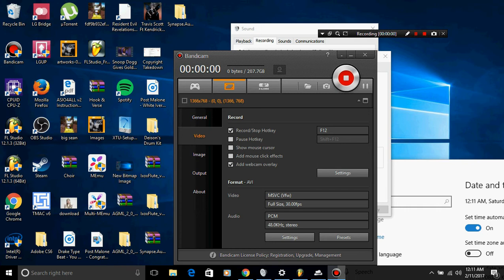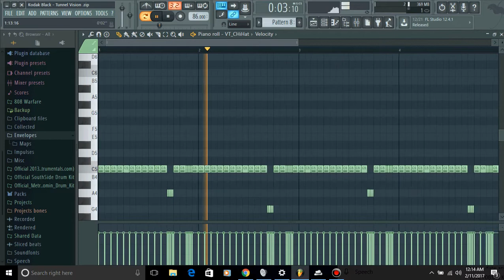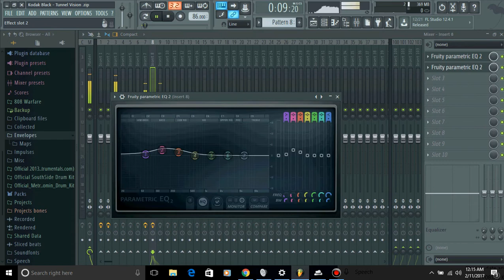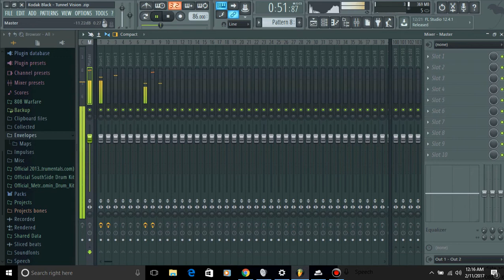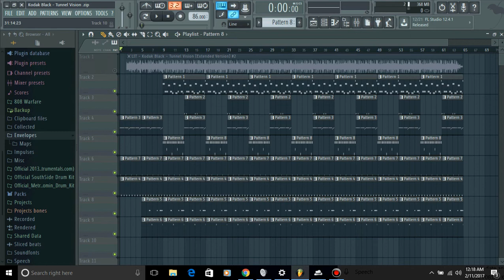Kodak Black - Tunnel Vision FL Studio FLP Preview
I'm making a Drum Kit Live